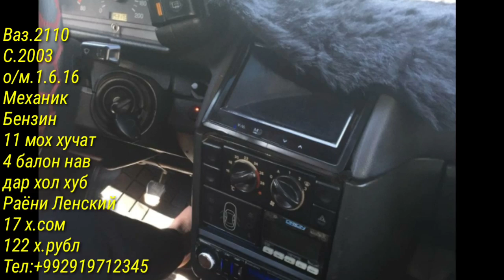АВТОРЫНОК ДУШАНБЕ!!(13.05.2020)Цена Ваз 2109, Опел Хетчбек, Ваз 2114, Нива, 010, 015, Tayota Carolla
АВТОРЫНОК ДУШАНБЕ!!!(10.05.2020)Цена Lada PRIORA, Ваз 21099, Опел Караван, Tayota Camry, Merce

АВТОРЫНОК ДУШАНБЕ (МОШИНБОЗОР) Цена Opel Astra G, Astra F, Vectra, Mercedes, BMW, Starex, Nexia ваз

МОШИНБОЗОРИ КУРБОНШАХИД!!(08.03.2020) Нархои Ваз 21015, Opel Хетчбэк, Astra G, Ласети, Ваз 21099

АВТОРЫНОК ДУШАНБЕ (МОШИНБОЗОР) Цена Opel Седан, Toyota Carolla, Nexia, Opel Хечибек, Вектра, Караван

Авторынок Душанбе (Мошинбозор) цена Toyota mark X, Opel Astra G Карава, Carolla 1, Седан, ваз 2112,

Авторынок Душанбе (Мошинбозор) цена Mercedes, C class, Toyota Camry 2, Opel Astra G, Astra F Хетчбек

Авторынок Душанбе (Мошинбозор) цена Craysler, Mercedes Benz, Astra F, Nexia, Starex, ваз 2114,

Авторынок Душанбе (Мошинбозор) цена Toyota Carolla, Mercedes Компрессор, Opel Zafira, Vectra Astra F

Авторынок Душанбе (Мошинбозор) цена Mercedes Benz, Astra G, F, Toyota, Zafira, Vectra A, Ваз 2107, Shevrolet

Авторынок Душанбе (Мошинбозор) цена Hundai, Shevrolet, Opel Astra F Хетчбек, АСТРА G, Volkswagen

Авторынок Душанбе (Мошинбозор) цена Mercedes Benz, Hundai, Vectra, Honda, Astra F, Maxima, ваз 21099

Авторынок Душанбе (Мошинбозор) цена Ford, Toyota Camry, Shevrolet Cruz, Lexus, Opel Astra G

Авторынок Душанбе (Мошинбозор) цена Mercedes Benz, Matiz, Nexia, ваз 2115, Astra F Хетчбек

Авторынок Душанбе (Мошинбозор) цена BMW, Mercedes, Воз 2110, Opel Astra G Универса, Astra F Хетчбек

Мошинбозори Душанбе 2019 нархои Nexia, AstrsG, Kia, Toyota, Mazda, Бечка, Vectra A ва гайрахо

Дустони азиз  дасгирии моро фаромуш накунед дар канал обуна шавед ва дар видё лайк гузоред...

Ба Ин навиштачотхо ахмият надихед
ЛАХЗАХОИ НОГУВОР .МАКРИ ЗАН
НАРХИ МОШИНО АРЗОН ШУД - 9 Ҳазор Сомон савдо мешава (Хамаи намуди мошин хаст) 2018
МОШИНХОИ ФУРУШИ АРЗОН - Срочно 6 Ҳазор Сомон Савдо Мешава | ҲАМАИ НАМУДИ МОШИН ҲАСТ
Хона Мошин Замин хабари мухим сахнаи нав
Мошинбозори Душанбе Нархои Opel Astra G, Mercedes, Daewoo Lacetti, Wolkswagen, Хетчбек, Караван, Nexia, Nissan, BMW, Toyota Camry, Toyota Carolla, Mercedes-Benz, Метсубиши, Hundai, LADA, PRIORA, Porter, Zafira, ва гайра

Мошинхои Фуруши! (14.11.19) Арзон аз 10 000 сом Караван, Nexia, Mersedes, BMW 3, (Мошинбозор) #252

Мошинбозори Душанбе!!! 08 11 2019 Нархи Mercedes-Benz, Мерседес Сечка

Мошинбозор!!! 31.10.19 Арзон нархои Opel Astra F, седан, Toyota, PRIORA, Крайслер, ва гайрахо

Мошинбозори Душанбе!!! 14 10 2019 Нархи Wolksvagen Polo, BMW 3, Opel Zafira, Opel Astra

Мошинбозори Душанбе!!! Нархои Daewoo Nexia, Hyundai Sonata, Honda cr-v, Ваз 2112 Ва гайрахо

Мошинбозори Душанбе!!! Нархои Ваз 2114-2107, Toyota Mark 2, Daewoo Nexia, mercedes-benz W201- 202...

Авторынок Душанбе (Мошинбозор) цена ваз 2114, Toyota, Opel Astra F, Vectra A, Mercedes, Astra G

Мошинбозор, Мошинбозори Душанбе, taj avto, сомонтч, MIRZOEV, паём тв, озодивидео, Ахбори Тоҷикистон ва чахон (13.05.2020), Ахбори Тоҷикистон ва ҷаҳон (15.05.20АВТОРЫНОК ДУШ20)اخبار تاجیکستان .(HD)

Авторынок, Душанбе, Масолехи Сохтумони, Хариду фуруш, Хонаи Фуруши, мошинбозор, паём тв, мошин тч, эълонтч, ахбор, ахбори ВКД, сипар, Hamvatan tj, MIRZOEV, SAVDO, TAJ AVT